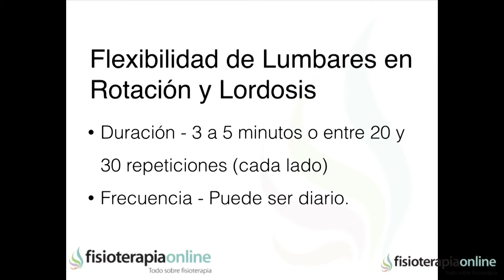Flexibilidad de lumbares en rotación y lordosis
↪️ Flexibilización para las lumbares fomentando la lordosis, muy útil en problemas de lumbares asociados a rigidez lumbar.